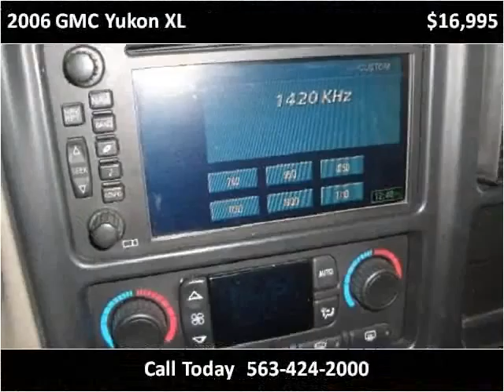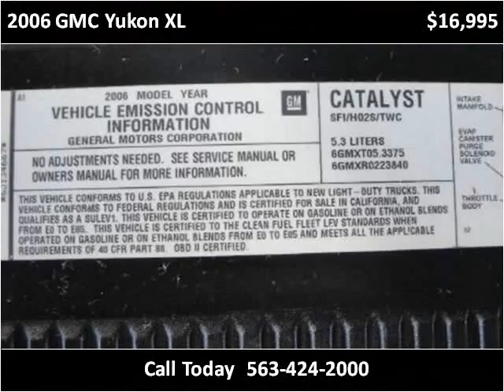2006 GMC Yukon XL Used Cars De Witt IA